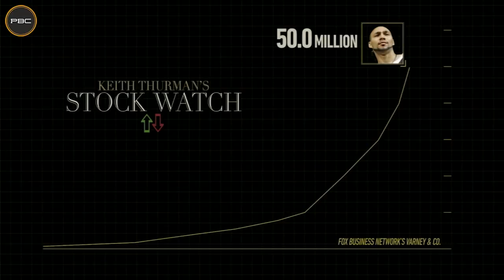PBC Replay: Manny Pacquiao vs Keith Thurman | Full Televised Fight Card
PBCReplay: On July 20, 2019, Manny "Pac Man" Pacquiao and Keith "One Time" Thurman faced off in a WBA Welterweight World Championship bout, live on FOX Pay-Per-View from MGM Grand Garden Arena in Las Vegas.

On June 7, 2020, PBC will replay the entire Pay-Per-View portion of PacquiaoThurman beginning at 8pm ET/5pm PT, right here on the PBC YouTube channel.

The live replay will also feature an opening bantamweight battle between Luis Nery and Juan Carlos Payano, a welterweight throwdown between Sergey Lipinets and Jayar Inson and a welterweight co-feature between Omar Figueroa Jr. and Yordenis Ugas.